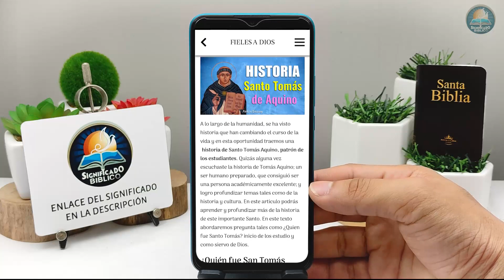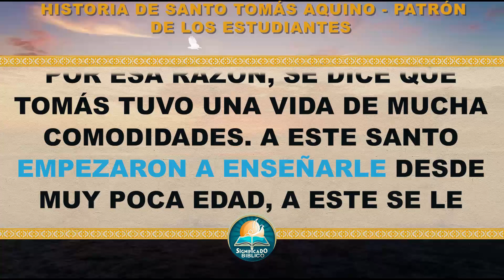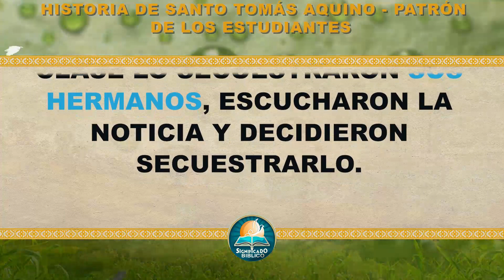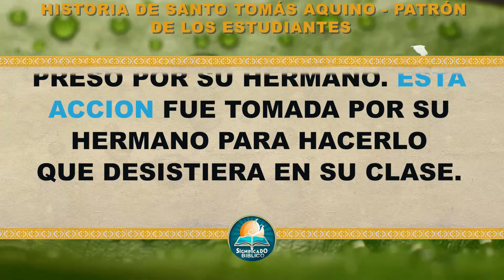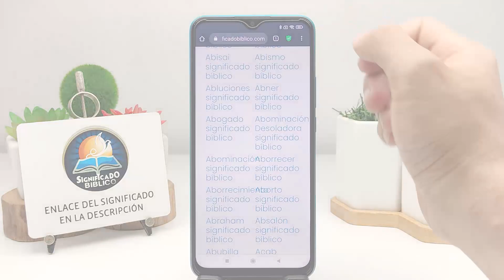🙏 Historia de Santo Tomás Aquino - Patrón de los estudiantes 🙏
Aquí en @Significado Bíblico os compartimos la Historia de Santo Tomás Aquino, a lo largo de la humanidad, se ha visto historia que han cambiando el curso de la vida y en esta oportunidad traemos una  historia de Santo Tomás Aquino, patrón de los estudiantes.

Bendiciones